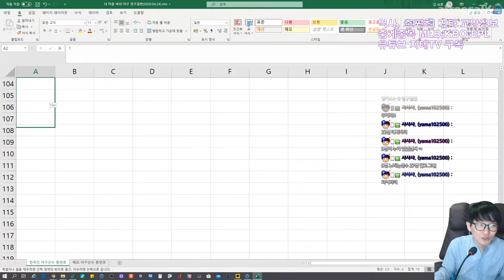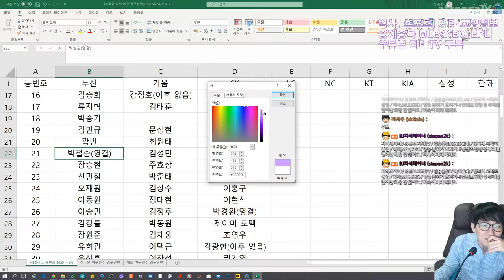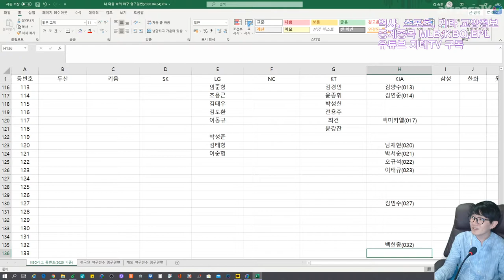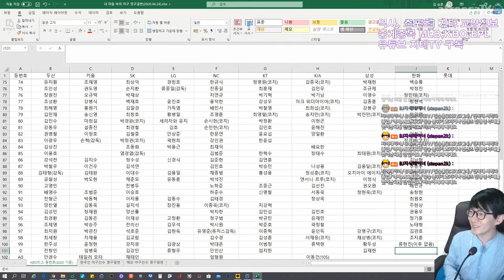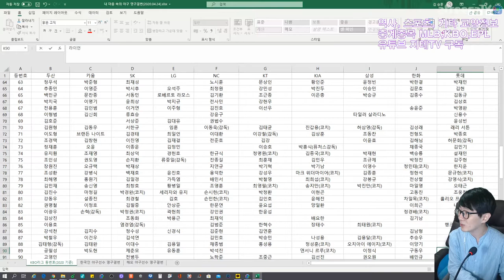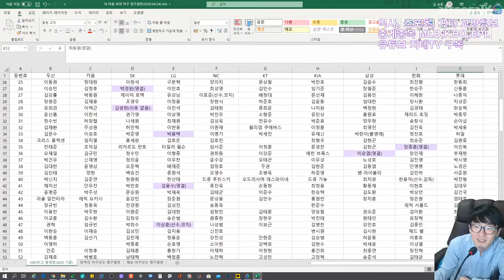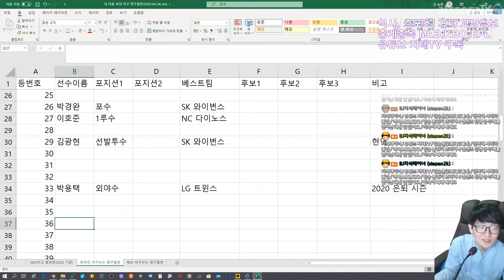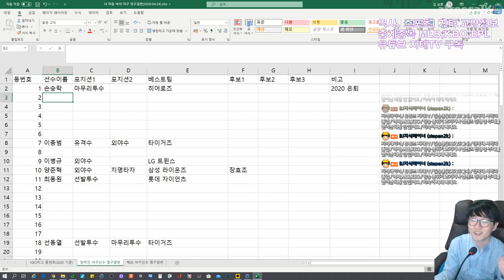2020 KBO리그 선수 등번호 찾아보기 | 아프리카TV BJ지식테이너 김승훈 2020.04.24~25 방송 2부